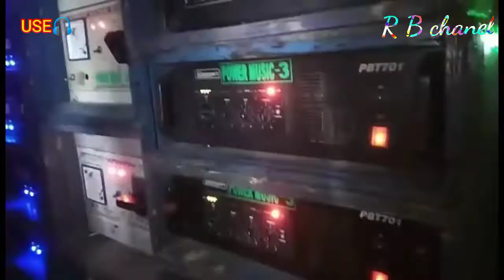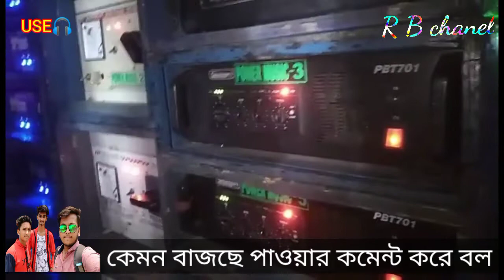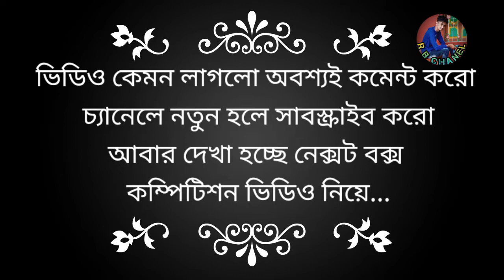Hugli Box Competititon 2022 ll Power Music Box Competition ll Power Music Purushottam Pur..